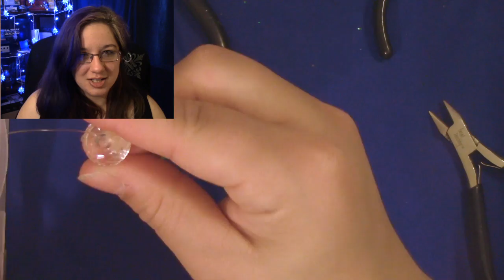Christmas Jewels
My Christmas Traditions are my own. But I want to share them with all of you.